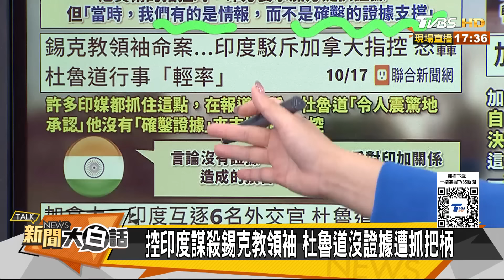杜魯道砸陸場子摔個大馬趴 印度加拿大互相驅逐外交官 【新聞大白話】20241018-12｜賴岳謙 李永萍 呂禮詩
🦐大白話獨家🦑超涮嘴【愛上新鮮】卡拉海鮮系列8款任選，最低單包$61！圈圈選物 滿$1300折130｜2500折250➟